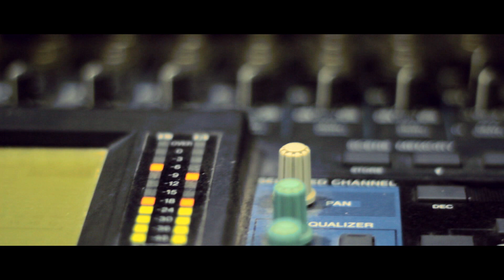Baby Doll Remix version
Savitha cine arts and Sunshine studios release.

Composed by - Jaisef Kevin
Vocal - Mousami
Direction & Editing - Sridhar Venkatesan